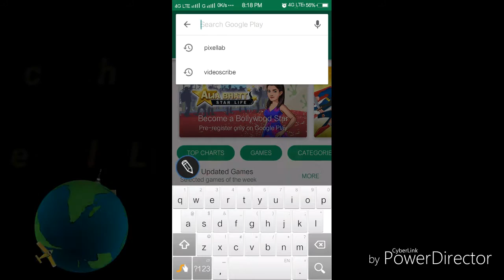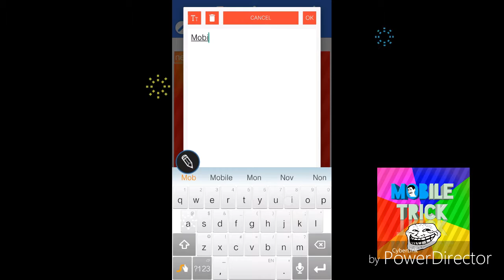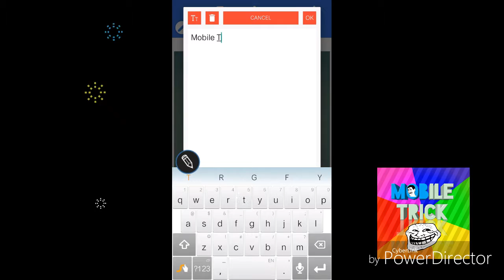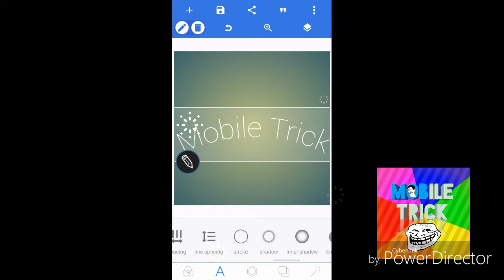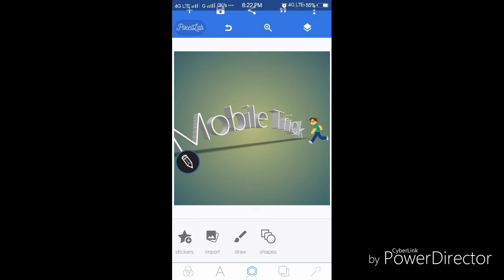How to Make Stylish Logo - Logo Maker & 3D Logo Creator - Android App Hindi Me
Namastey Dosto Phir se aap Sabhi kaa bahut swagat hai. Dosto aaj ki iss video mein me aapko bataunga kis tarah se aap apne mobile Se bahut badiya 3D logo,Web Logo, free logo, bana sakte hai.
or woh bhi bilkul free me. So zyada janne ke liye aap shuru se lekar last tak hamari ye video dekhte rahiye.
 Dekhte Hai Video.

*Youtube Video
*Free Make Android logo
*How to make 3D Logo
*website Logo, Youtube Channel Logo, FaceBook Profile
*logo creator - logo desonger - branding logo